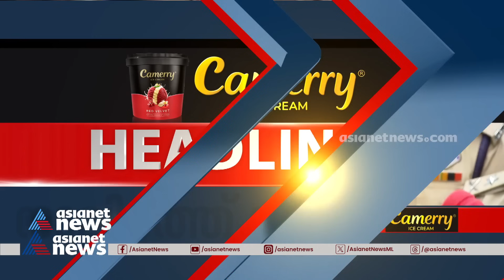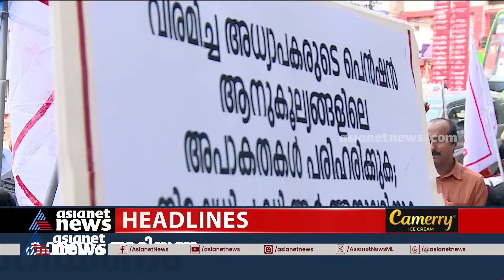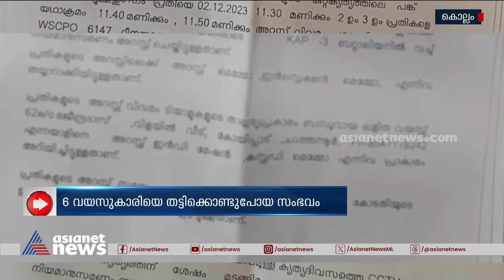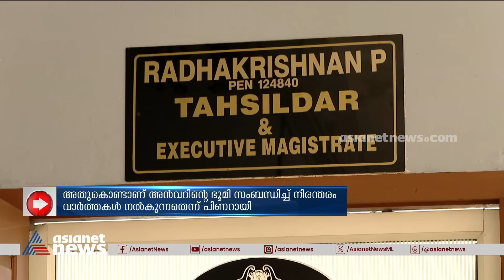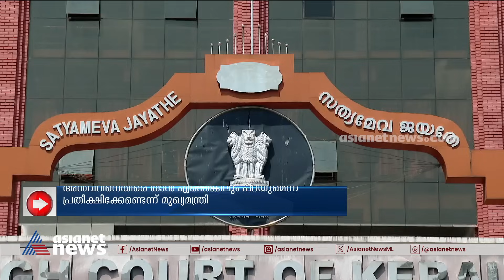9 At Nine Malayalam News | വാർത്തകൾ വിശദമായി | 02 Dec 2023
9 At Nine Malayalam News | വാർത്തകൾ വിശദമായി | 02 Dec 2023